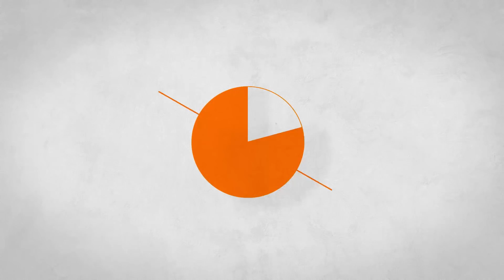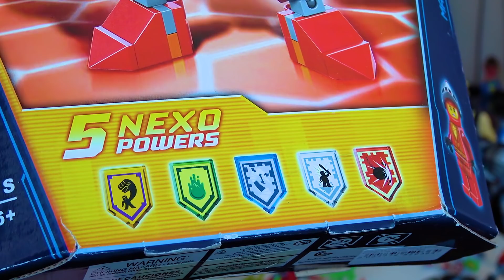МЭЙСИ. Фигурки ЛЕГО НЕКСО НАЙТС на динозаврах + бэтмен и супергерои 7ч. LEGO NEXO KNIGHTS funny kids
МЭЙСИ. Фигурки ЛЕГО НЕКСО НАЙТС на динозаврах + бэтмен и супергерои 7ч. LEGO NEXO KNIGHTS funny kids. КЛОН ЛЕГО.

Распаковываем и собираем фигурки легонексонайтс. У нас будет много фигурок лего нексо найтс, будут различные наборы и комплекты. У нас уже есть много фигурок супергерои, джокер, лего бэтмен, лего ниндзяго, а так же есть фигуркилего халк и капитан америка. Распаковка Фигурки лего рыцари нексо найтс, а так же лего бэтмен наборы 2017.
Это клон lego , но очень качественный клон. каксобратьлего.

Моя страничка Супер Тема funny kids на фуйсбук ( facebook )

В 2017 на свой ютуб канал Супер Тема funnykids я буду выкладывать видео про приколы, спинер, русские мультики, игры, игрушки майнкрафт, лего, разные машинки и интересные гонки. Куча всяких хотвилс, а еще СПИННЕР ТРЮКИ, мультфильмы. супертема это влог про новинки из китая, но будет и много различных челлендж, будет многофигуроклего распаковка и обзор не только игрушек, но и прохождение игры на русском, видео для детей, в которые я и другие дети любят играть как на Айпад, так и на плейстейшн, айфоне и ПК и другие новинки 2017 а так же детские приколы 2017.
детский канал для детей - но будет круто
Мой крутой котенок всегда рядом со мной
Буду стараться попасть в топ 10 или даже в топ 5

как собрать лего по русски